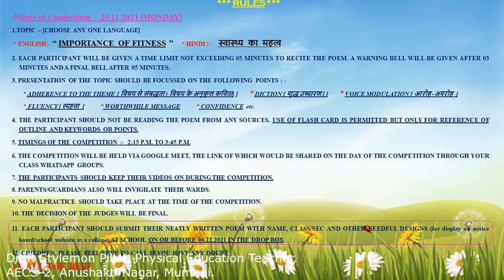IMPORTANCE OF FITNESS/स्वास्थ्य का महत्व -Poem Recitation Competition FIT INDIA SCHOOL WEEK EVENT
‘A healthy mind resides in a healthy body’. Physical activity is an essential part of a healthy lifestyle for children, and schools can play an influential role in helping students engage in physical exercise and play. In order to enhance the Sports Quotient among the students and on account of FIT India School week celebrations, a Poem Recitation competition on the title “Importance of Fitness/ स्वास्थ्य  का  महत्व  was conducted in English and Hindi language respectively. All the students exhibited their creativity and awareness and recited the poems to share the ideology and understanding of each learner. All the students were extremely zealous to participate in this competition.